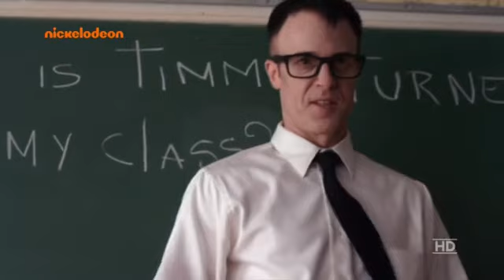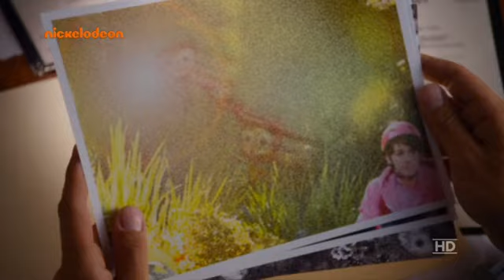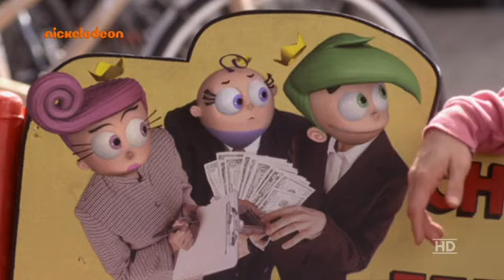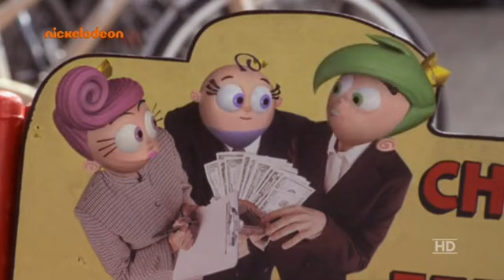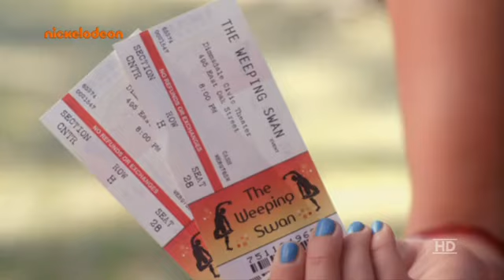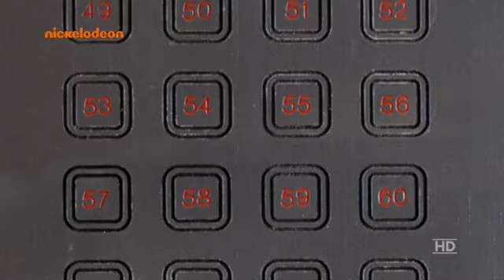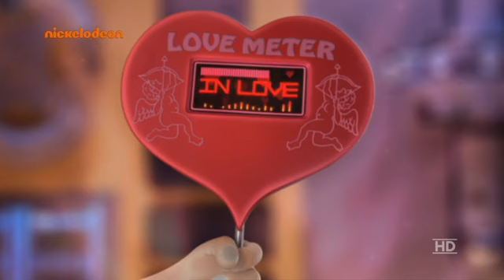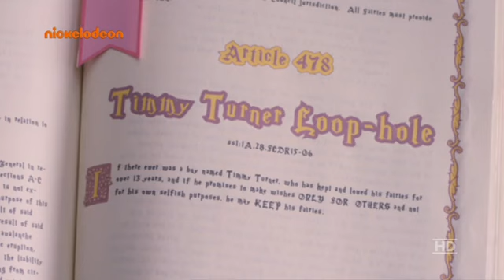Ein Cosmo und Wanda Movie - Werd erwachsen Timmy Turner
(Reupload) Der Film beginnt 13 Jahre nach den Handlungen in der Serie. Und obwohl Timmy seinen 23. Geburtstag feiert, benimmt dieser sich noch wie ein Kind, damit er Cosmo, Wanda und Poof als seine helfenden Elfen nicht verliert. Das verärgert den Elfenoberaufseher Jean-Claude van Ramme. Der kann jedoch nichts dagegen tun, solange dieser sich wie ein Kind verhält und sich nicht verliebt. Aus dem Grund ist Timmy immer noch in der vierten Klasse seines Erzfeindes Denzel Crocker, der immer noch versucht, Timmys Elfen zu fangen, um ihre Existenz zu beweisen.